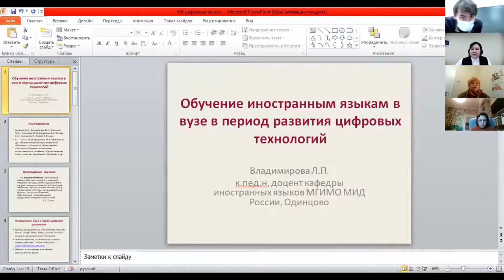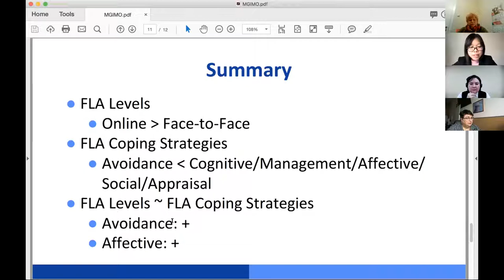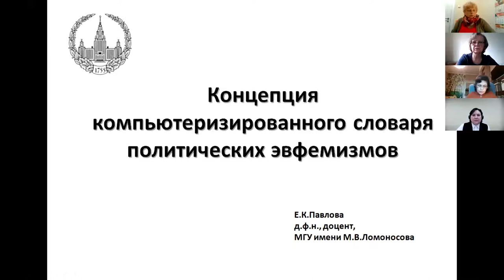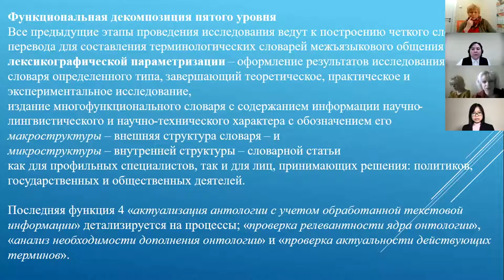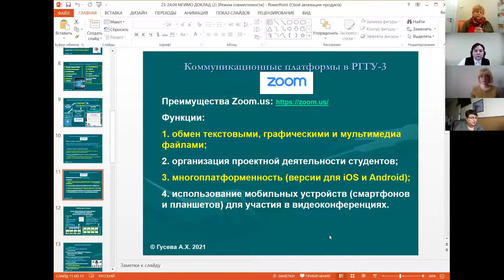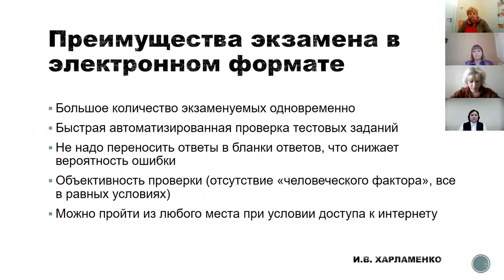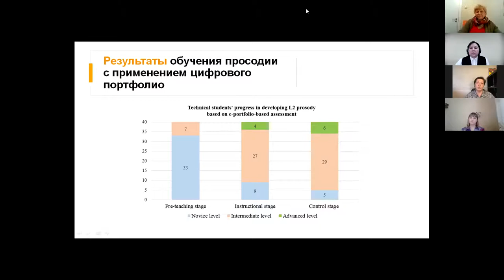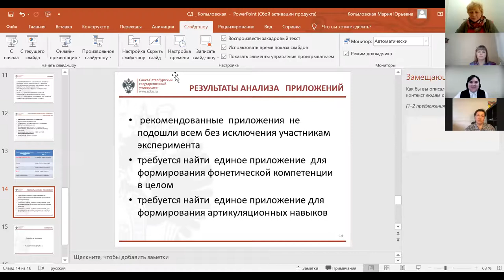24.04.21 Секция 7б. Информационные технологии в обучении иностранным языкам. Магия ИННО 2021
Руководитель: М.Ю.Копыловская (СПбГУ)
23–24 апреля в МГИМО в дистанционном формате проходила Пятая международная научно-практическая конференция «Магия ИННО: Лингвистика и лингводидактика в меняющейся системе координат» На мероприятие из разных уголков России и мира собрались около 300 исследователей современных процессов в развитии языка и языковом образовании.